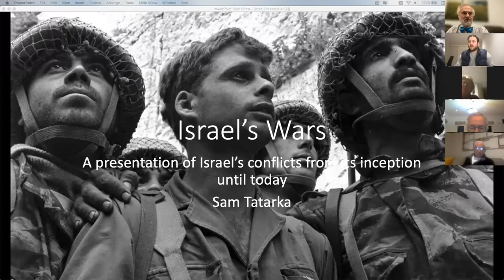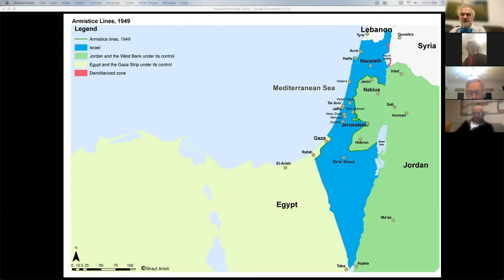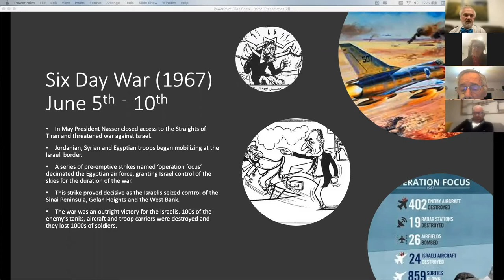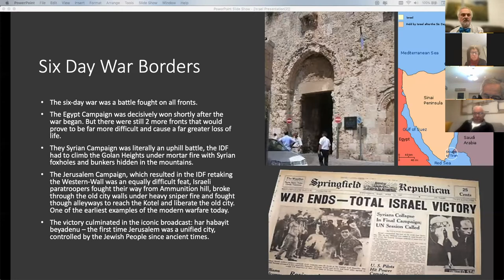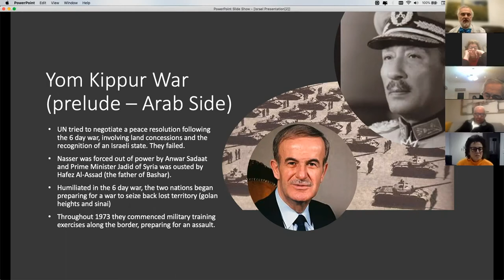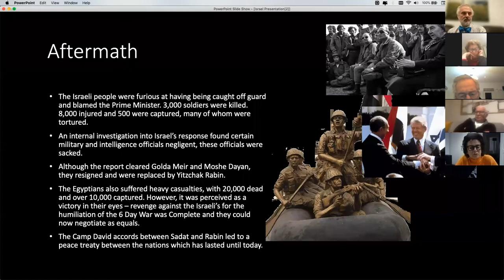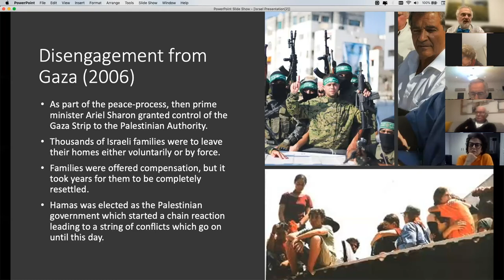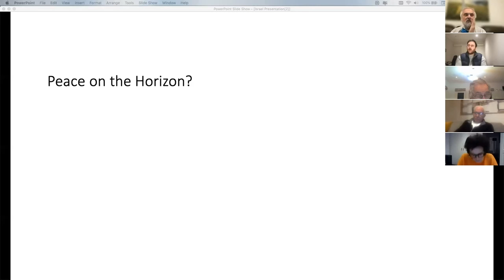Talking About Israel 2021 - War and Peace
On Tuesday July 28, Sam Tatarka presented the fourth session of our 2021 Talking About Israel workshop series - War & Peace.

Don't worry if you missed it, because you can watch it again in full right here!

Thank you to everyone that joined us, and thank you to Sam for an insightful fourth session in our series.